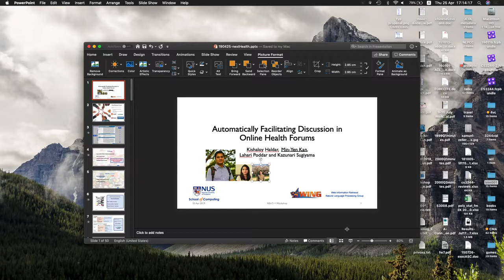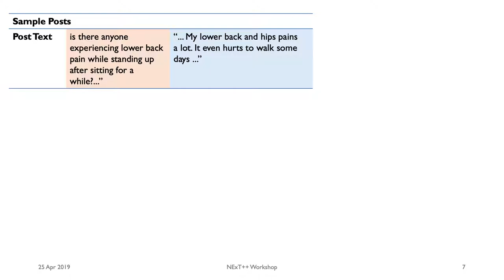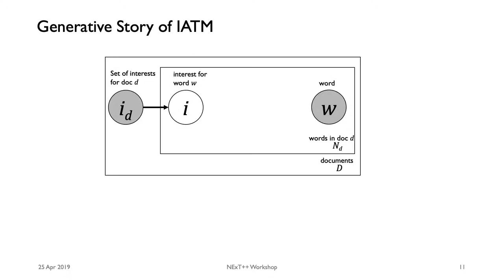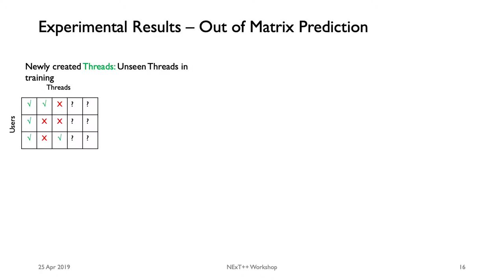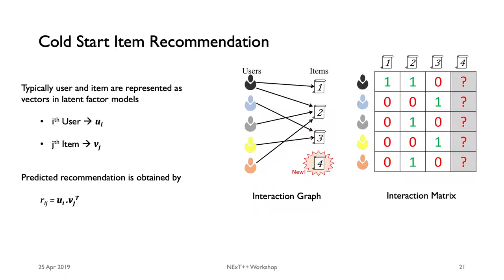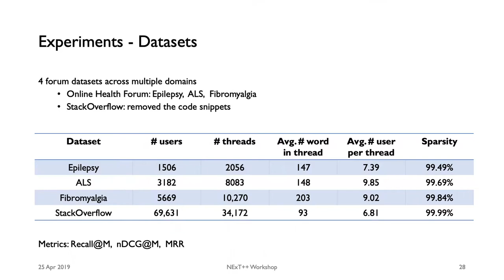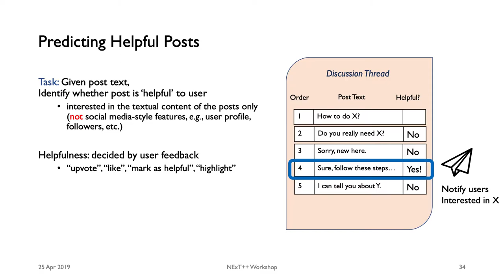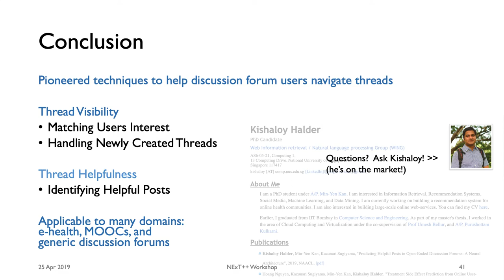Automatically Facilitating Discussion in Online Health Forums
Kishaloy Halder's work with his colleagues, as presented by Min-Yen Kan at the NExT++ Workshop in Singapore.